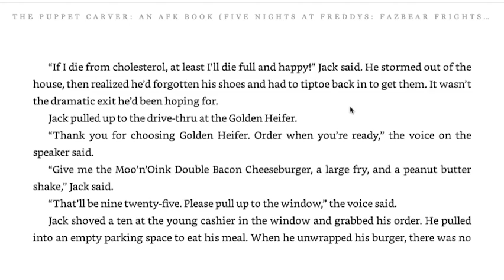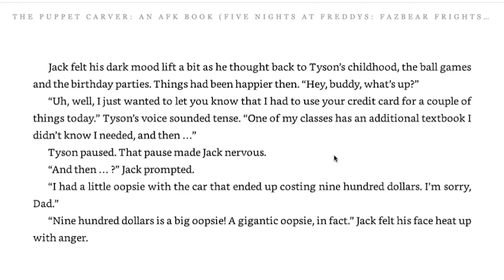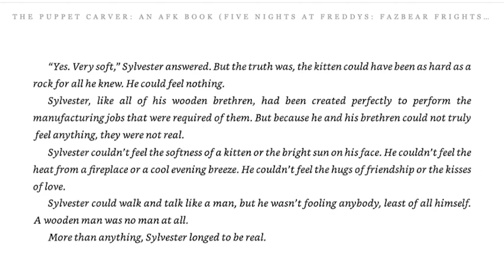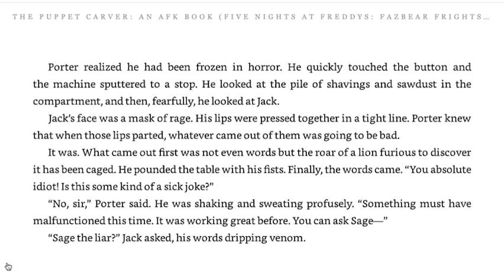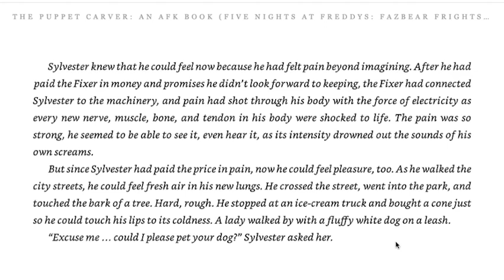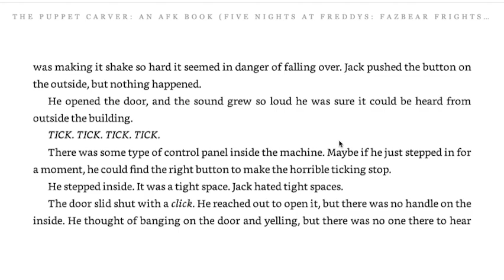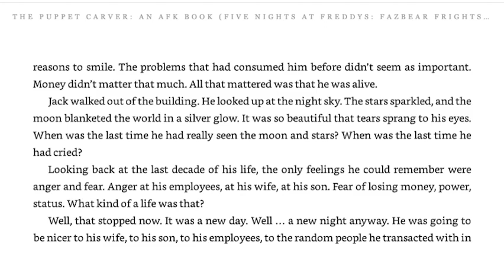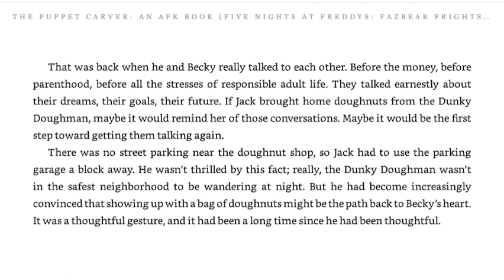"The Puppet Carver" - Part 3 (The Puppet Carver Audiobook)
(っ◔◡◔)っ ♥ gimme sandwic pls ♥